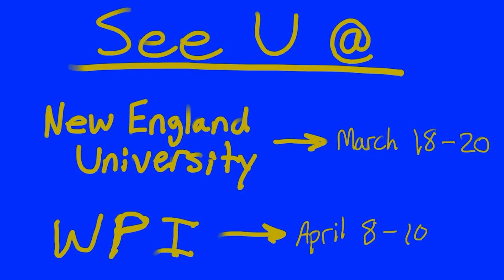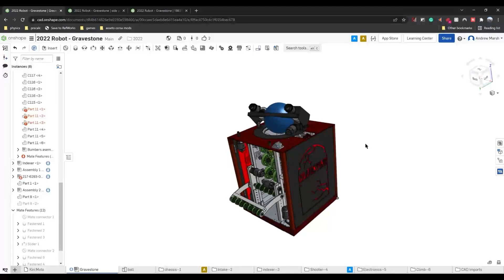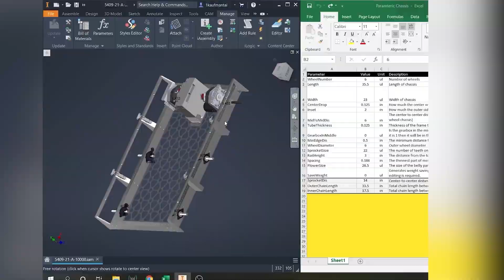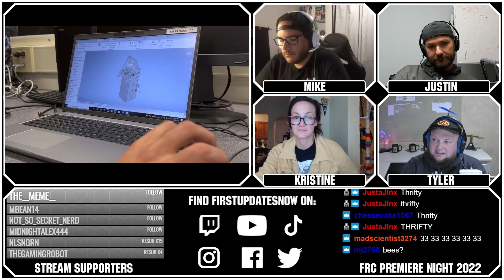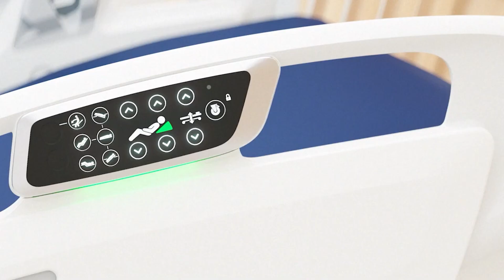Group B | 2022 FRC Premiere Night | 5727 1740 3487 3134 3201 5409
Group B of the 2022 FRC Premiere Night features 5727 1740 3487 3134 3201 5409